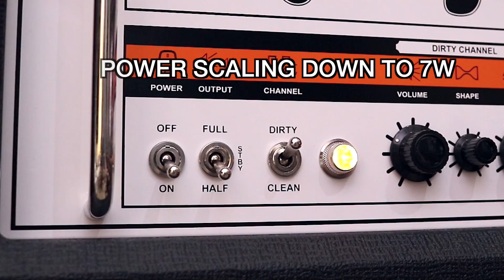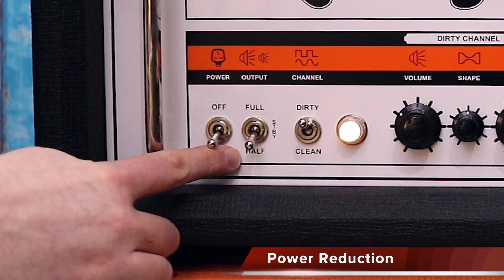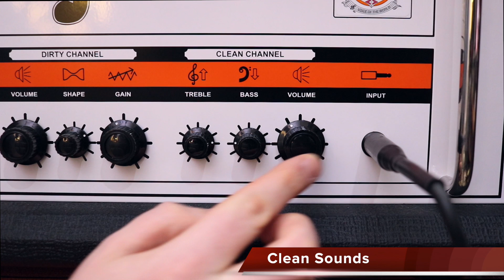Orange TH30 - The FUNNEST Amp I’ve Played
Demo of the Orange TH30, a 30 watt tube guitar head. Sounds great paired with the new Orange PPC212V vertical cab.

Massive thank you to the guys at Orange Amps, for making this video possible.

🎸Time-codes🎸:
0:00 - Modern Orange Drive
0:28 - Clean Channel with FX
1:06 - Vintage Gain
1:36 - High Gain
1:56 - Shape Control
2:25 - Power Attenuation
2:55 - Dirty Sounds
3:36 - Clean Sounds
4:14 - More Videos

Signal Chain (see links below):
Gibson LPJ / PRS SE Zach Myers / Harley Benton TE-30 / Harley Benton ST-62 / Harley Benton TE-90QM /
Orange TH30
Orange PPC 212-V Cabinet
Shure SM57 (close) + SE R1 Ribbon Microphone (Room)

Gear that I use + recommend:

Orange TH30 (US):

Orange TH30 (UK):

Orange PPC212v Vertical Cab (Amazon US)

Orange PPC212v Vertical Cab (Amazon UK)

Gibson Les Paul Tribute T (Amazon US):

Gibson Les Paul Tribute T (Amazon UK):

Gibson Les Pauls (Amazon US):

Gibson Les Pauls (Amazon UK):

PRS SE Zach Myers Guitar (Amazon US):

PRS SE Zach Myers Guitar (Amazon UK):

Shure SM57 (Amazon US)

Shure SM57 (Amazon UK):

EHX Micro POG (Amazon US):

EHX Micro POG (Amazon UK):

TC Electronic Flashback Mini (Amazon US):

TC Electronic Flashback Mini (Amazon UK):